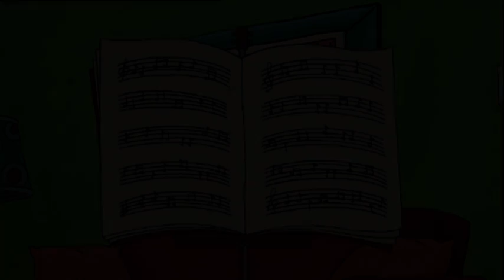Abendessen Gäste | Henry Der Schreckliche | Cartoons für Kinder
Henry der Schreckliche
GB 2006– (Horrid Henry)
bisher 250 Folgen in 5 Staffeln
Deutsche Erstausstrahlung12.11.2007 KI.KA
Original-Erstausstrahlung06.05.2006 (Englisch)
Schweizer Titel: Horror Henry